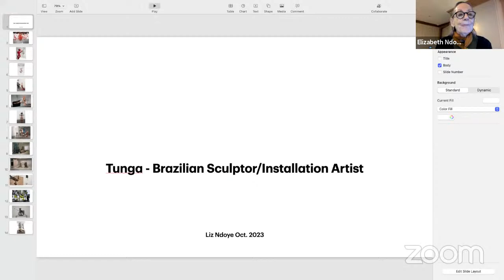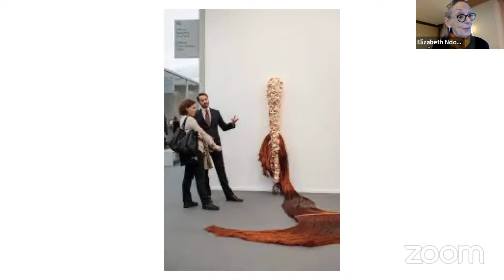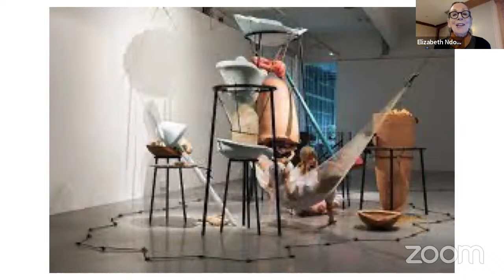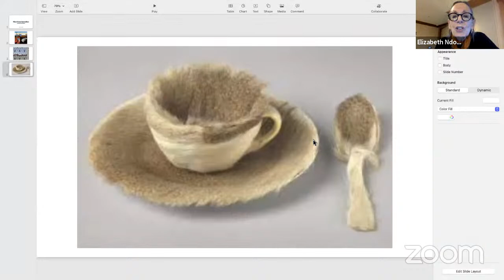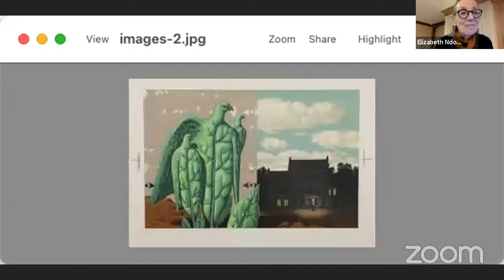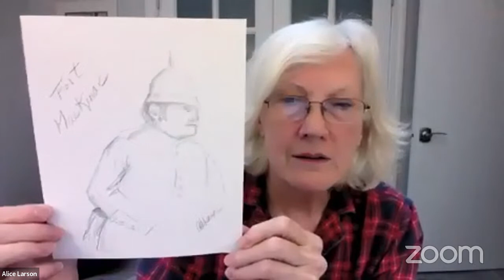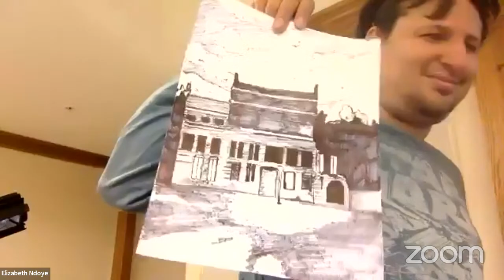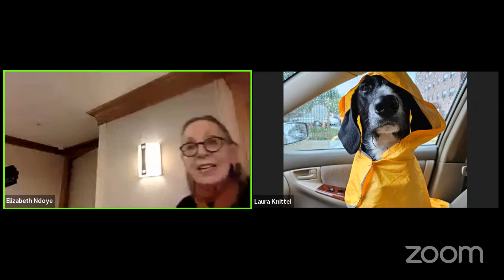Art Lecture and Workshop with Liz, Featured Artist is Tunga